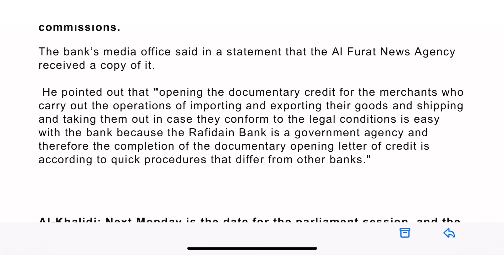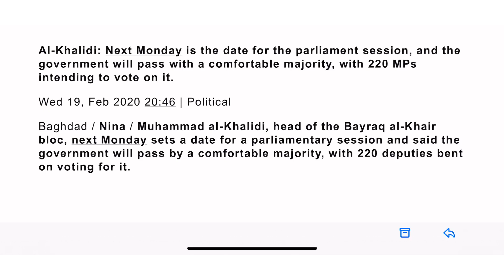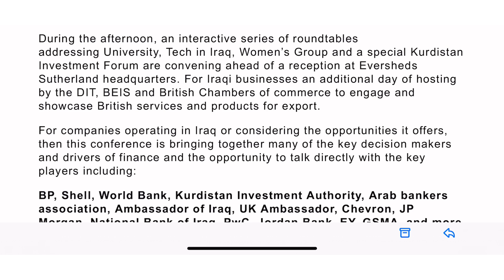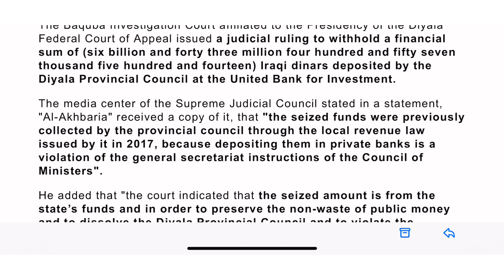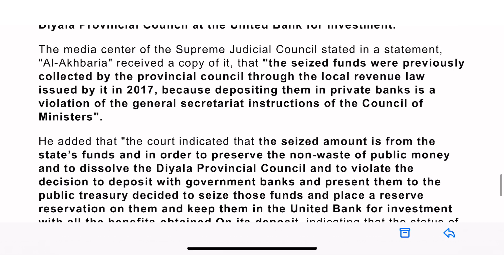(2/21) News | March 20 Open For Business